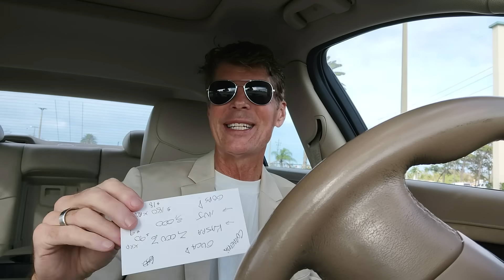REEVALUATION of the New Financial System could happen by this date & XRP instantly settle $300 SOON!